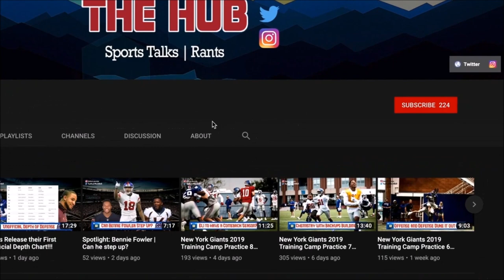DEONE BUCANNON SIGNING!!!! What Other Moves Could the Giants Make?? | Giants Talk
Short Video Description